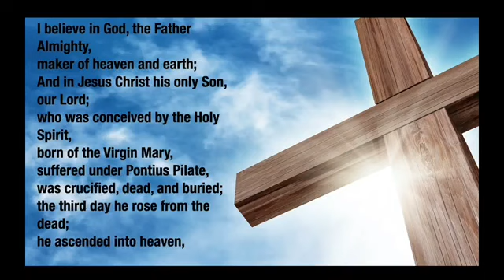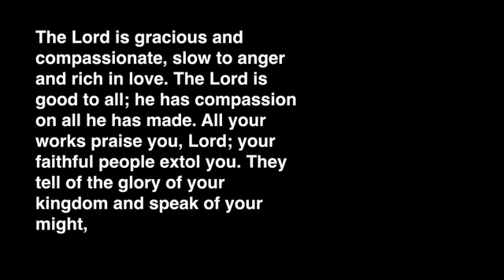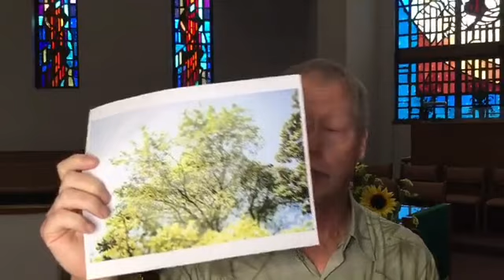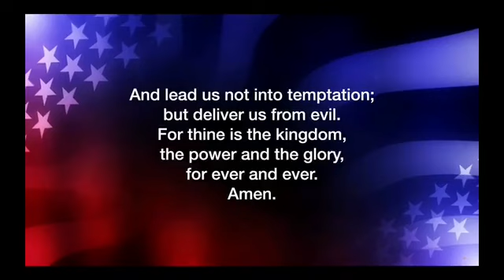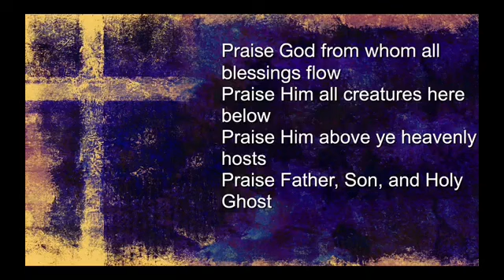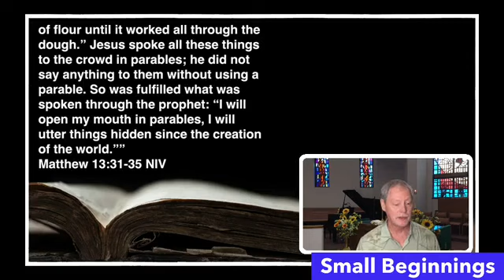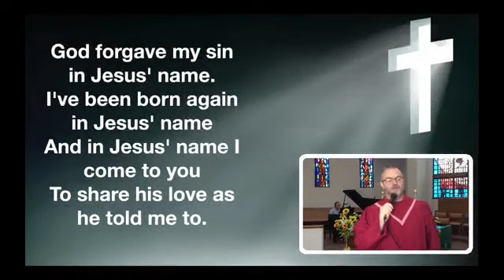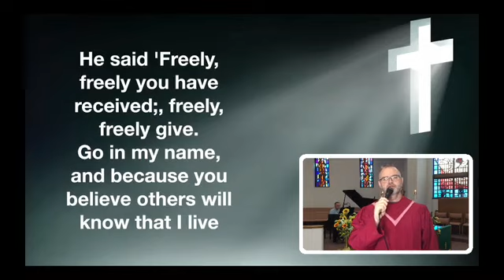Mariner UMC Worship Service - Pastor Sam Maihack - October 4, 2020 - Small Beginnings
Mariner UMC Worship Service - Pastor Sam Maihack - October 4, 2020 - Tales of the Kingdom - "Small Beginnings"
Matthew 13:31-35